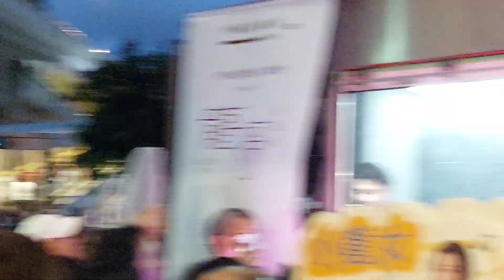龍婷16.9.2023唱遊香港沙田站🎤《初戀的地方》